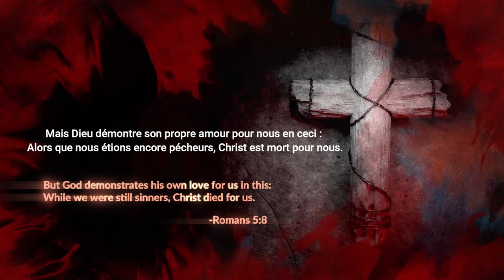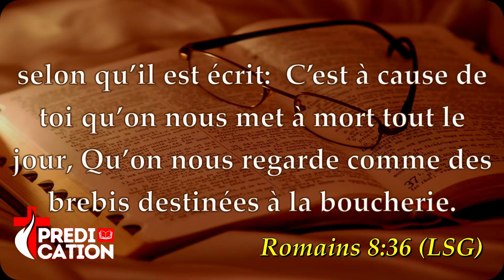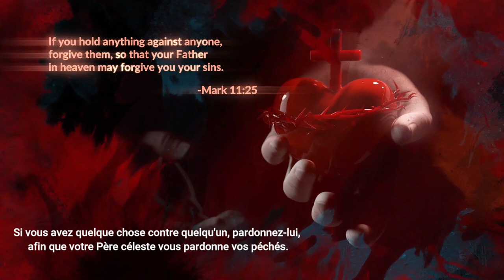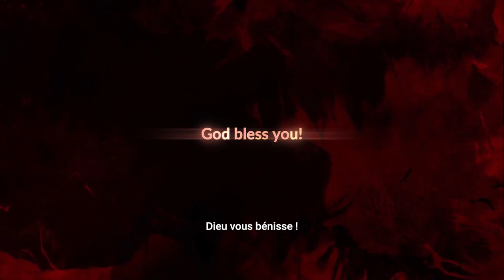NÉ POUR VAINCRE || PAST HINE EDGAR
PRÉDICATION RTJVA